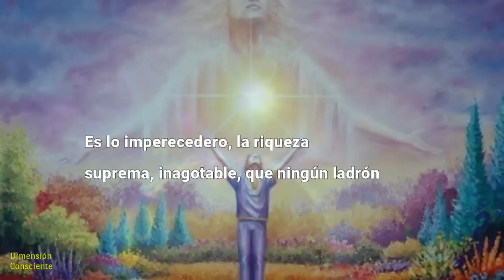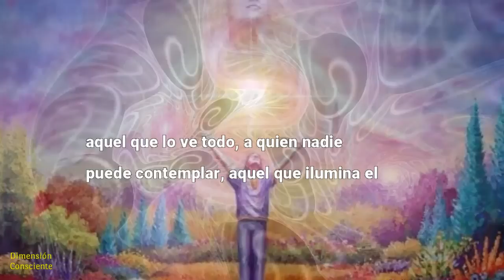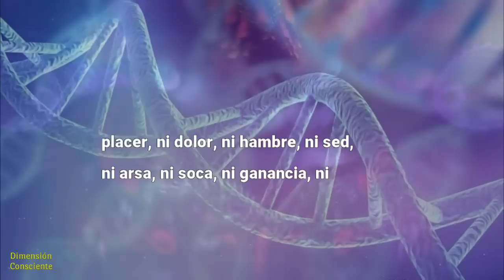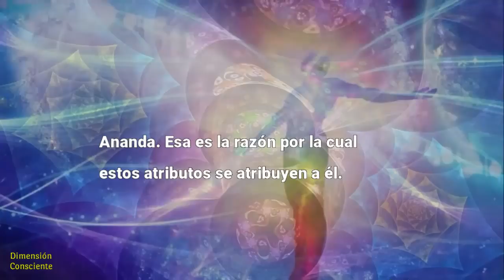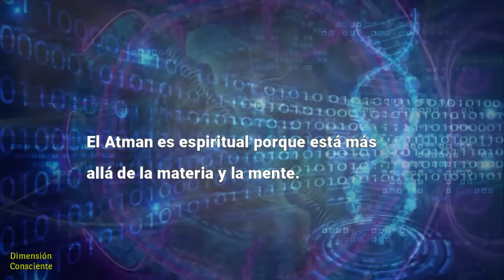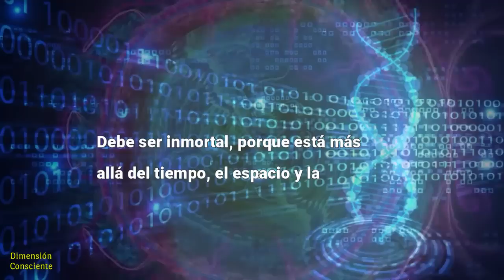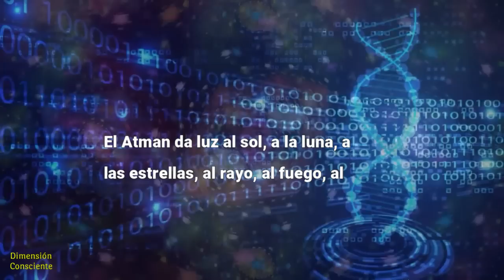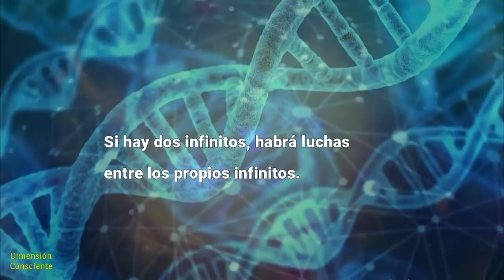¿Qué es Brahman?